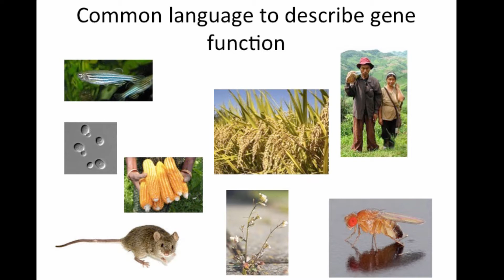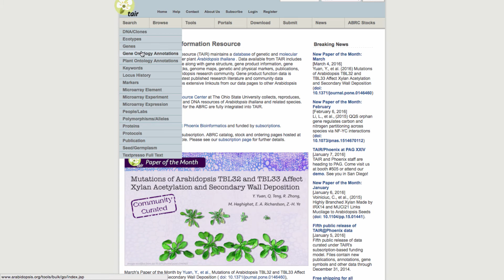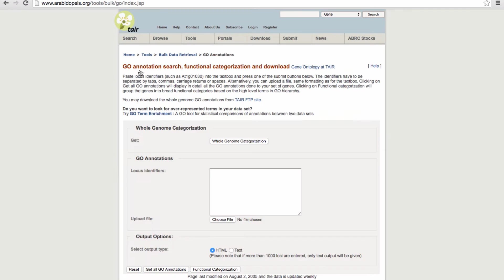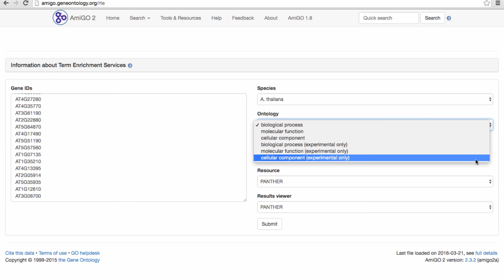TAIR Gene Ontology (GO) Annotations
How to find, understand and use TAIR's Arabidopsis GO annotations.